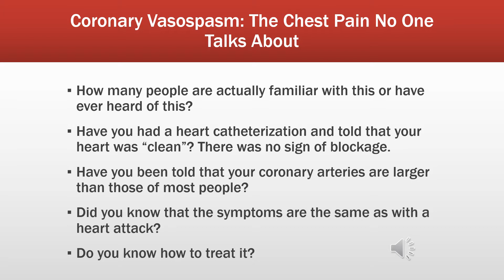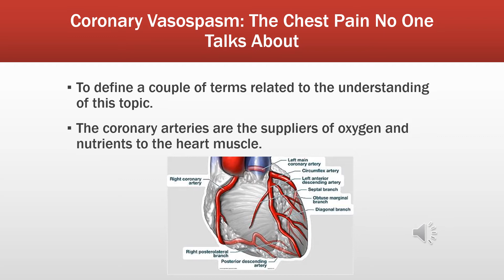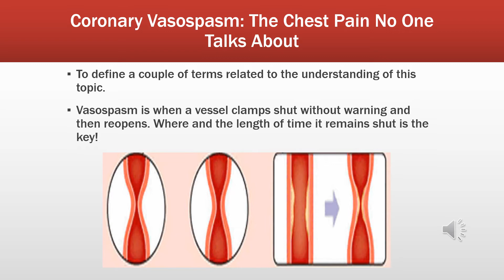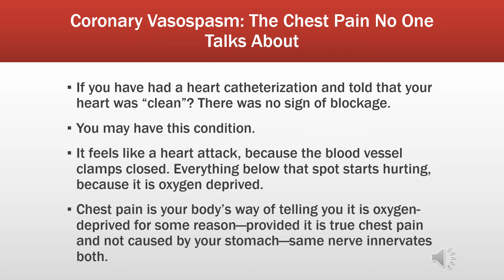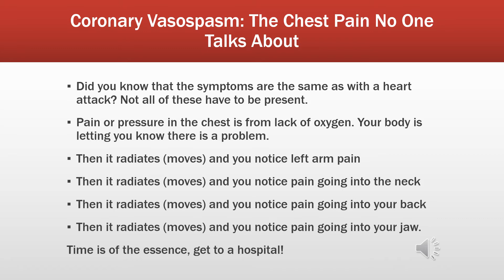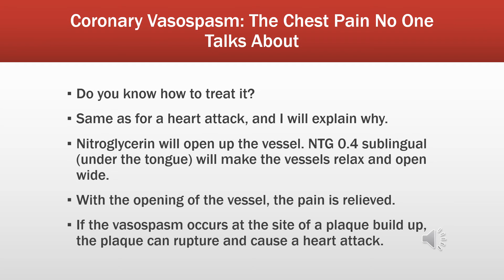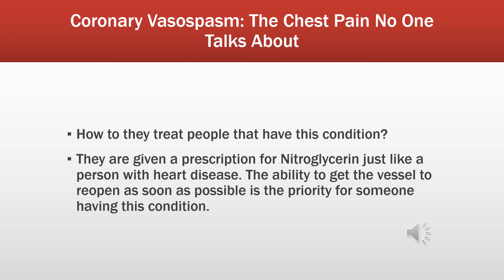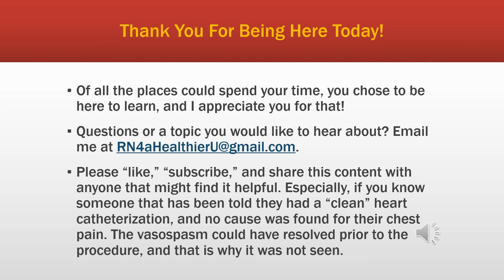Coronary Vasospasm: The Chest Pain No One Talks About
This video educates about a type of chest pain that is not heard about very much, but whose treatment is similar to that of a heart attack. I go into the causes for this type of chest pain, why it may not be picked up on a heart catheterization, and what the treatment is for this kind of chest pain.

Please share this with anyone who has had a "clean" heart cath with no sign of blockage, or if they have been told that there coronary arteries are larger than most. These can indicate they have this condition and are unaware.